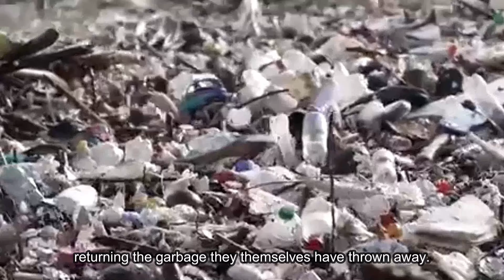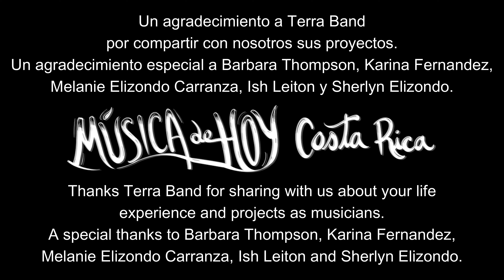Hormiga - Terra Band (music video)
Terra Band: 4 talented musicians create unique original music, and their lyrics will give you much to think about.
Hormiga: a unique song with very special lyrics.
These guys are so creative.